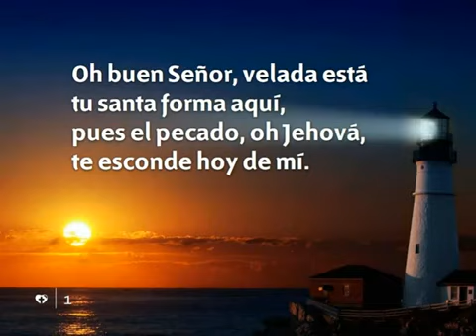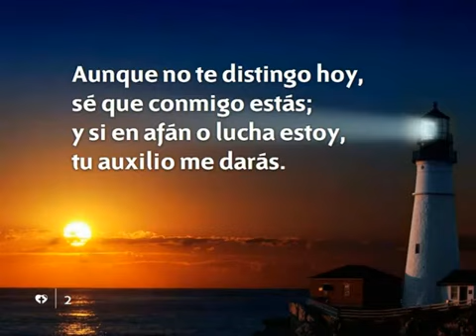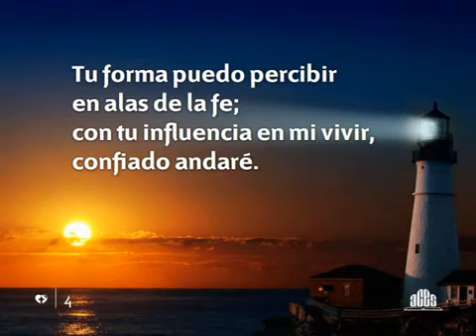Himnario Adventista 397 Oh buen Señor, velada está